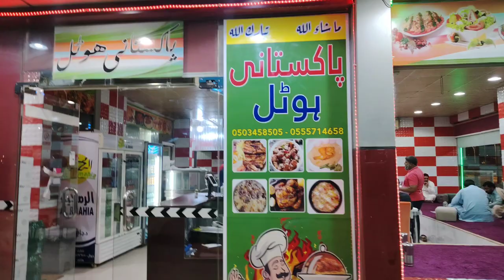Truck Hotel in Saudi Arabia 🇸🇦پاکستانی ٹرک ہوٹل🇵🇰Best khabsa and Mandi Saudi Arabia